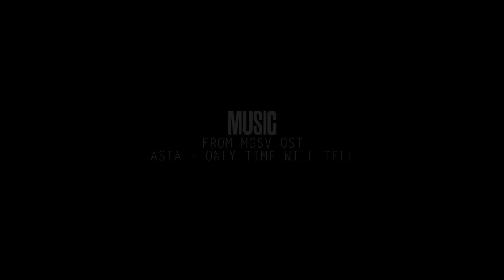METAL GEAR SOLID V: Cosplay Cinematic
After Quiet leaves Mother Base, Snake decides to go after her.

Filmed by Lost Link and Seagz at Cosnavi's Iwafune Mountain location.

Fun fact! "Tornado" Yoshida was the motion capture actor for Ocelot in MGS3: Snake Eater.

What would you like us to recreate next?